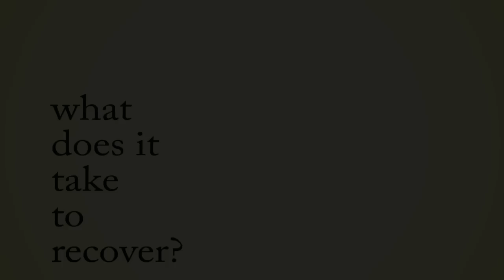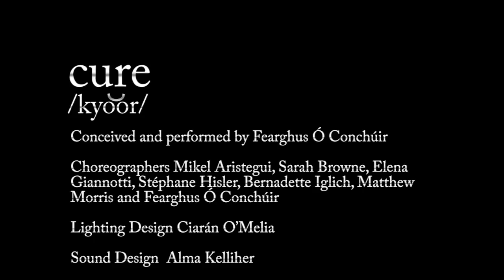CURE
What does it take to recover? What happens after collapse? Cure is about overcoming difficulties, about what's needed to survive and about the journey in hope as much as the arrival. It invites us to look for the way ahead, and assembles the wisdom and creativity of others in order to take the next steps.

Cure is a new solo for Fearghus Ó Conchúir, choreographed by six artists and performers with whom he's worked in recent years.

"Calmly conceived and intellectually robust, [Ó Conchúir's artistic] strategy doesn't just produce eloquent movement, it creates powerful art." The Irish Times

Programmed as part of Dublin Dance Festival 2013.

Fearghus Ó Conchúir is part of PROJECT CATALYST, an initiative of Project Arts Centre